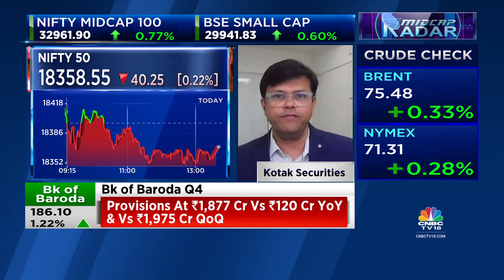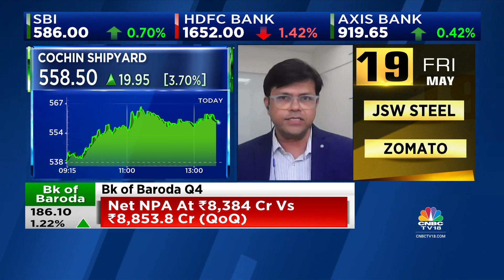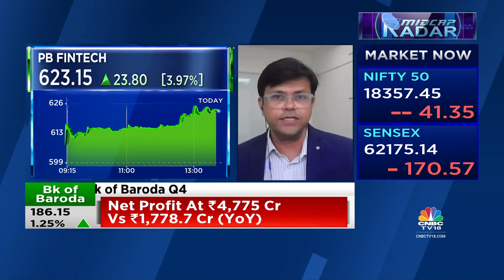Kotak Securities' Shrikant Chouhan Tracks Latest Market Trends For Today | Midcap Radar | CNBC-TV18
Shrikant Chouhan, Executive Vice President and Head of Research at Kotak Securities, tracks latest market trends for the day. Listen in.

n18oc_business